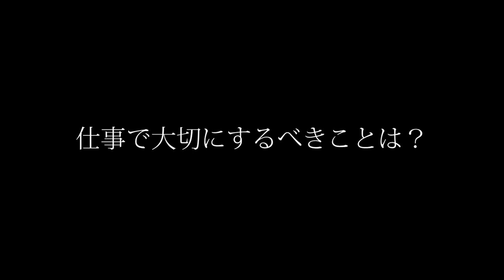警察官から喫茶店の店主になり、まちの再開発に関わった、そんな72歳の人生の話。 | Hideaki Takahashi | TEDxUTsukuba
TEDxUTsukuba史上最年長の72歳、元警察官、喫茶店経営者、市内初の民間による地域再開発の元理事長。彼をどんな言葉で紹介しよう。72年、激動の人生。そんな彼からどんなトークが飛び出すのか。そうか、彼のトークは、人生だ。彼の人生から語られる7つのメッセージ。「仕事はやってみないとわからない。まずはやってみて、好きなところを探してみる。」彼の語りから、オーディエンスが自分の人生を見つめ直す。自分にとって面白く生きる方法は、誰も教えてくれない。路線図、交差点、信号機、すべてを自分で決める。それはとても大変なことだ。しかし、それがいいのだ、それが人生なのだ、と彼は笑った。東京で40年以上まちで愛されるカフェ・レストを経営している高橋英明さん。以前は組合の理事長として市内初の民間による駅周辺の再開発に関わり、現在でも経営者・副理事長の両側面から新しい素敵なまちづくりに携わっている。This talk was given at a TEDx event using the TED conference format but independently organized by a local community.